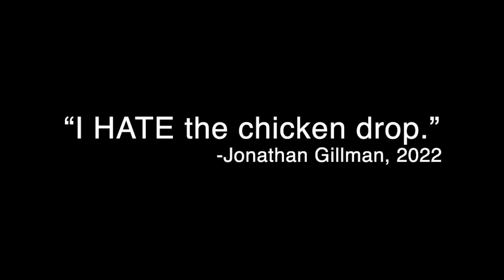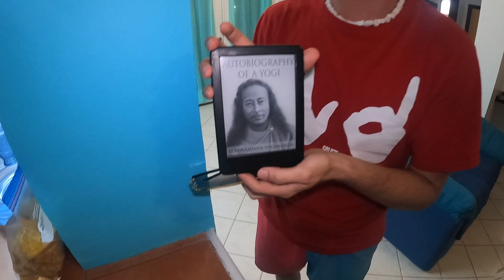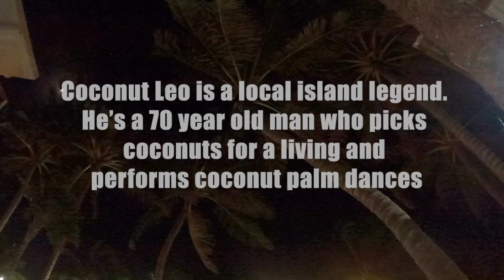Coconuts, Condos, and Clubbing: a San Pedro story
Belize Vlog Day 2. Follow Jonathan Gilman, An Enterprising Young Man, as he travels to San Pedro Belize to explore its sites, its sounds, and its booming real estate market.